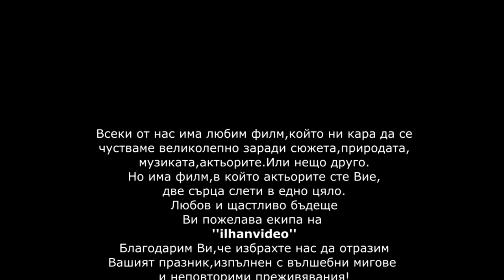Nesibe ve Nazif 11.05.2019 Bremen